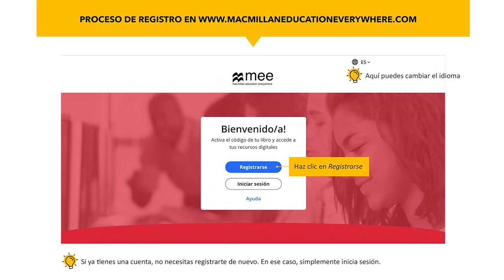Macmillan Teacher's App - Proceso Registro